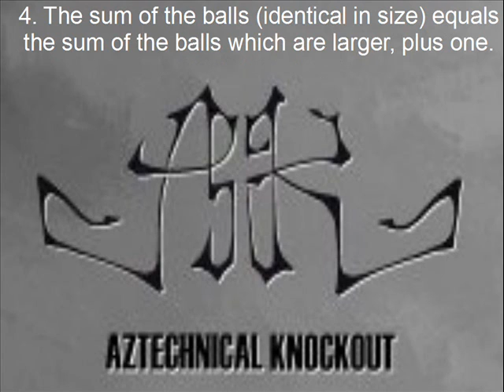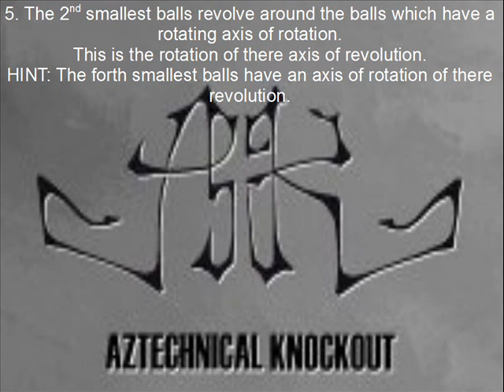The Ball Riddle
This riddle is a test of your level understanding. All who have attempted to solve it have failed and hence it is left unsolved. Post your answers and be the first.